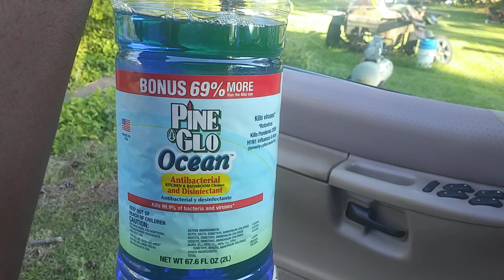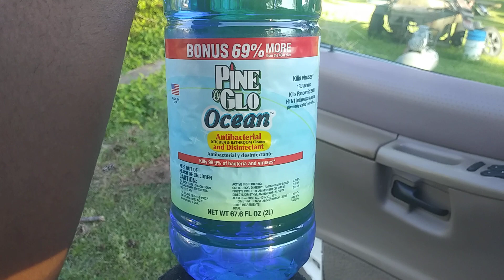Disinfect your vehicle with dollar tree pine glo ocean cleaner